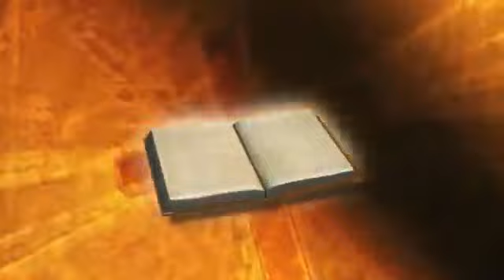YOU NEED ENEMIES IN THE JOURNEY TO YOUR DESTINY (MUST WATCH)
Enemies are necessary in life.You can't avoid them.There are levels in life where only the enemies can help you reach.Jesus needed enemies for him to be crusified.Friends could not help him reach the cross.If you cannot handle your enemies then you cannot handle your miracle and breakthrough.God uses our enemies.Enemies are not meant to stop you but yo promote you.The greater your enemies the greater your table,miracle, breakthrough and testimony.Jesus needed Judas to betray him inorder to fulfil his assignment.